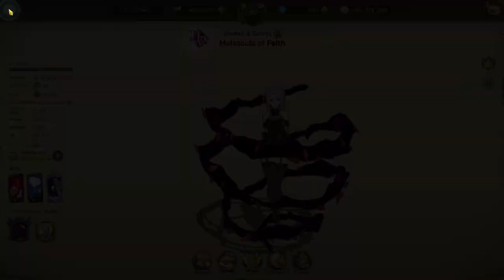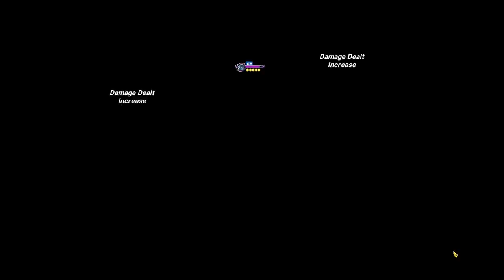THIS MELASCULA TEAM IS ACTUALLY INVINCIBLE IN GRAND CROSS PVP!!! l 7DS: Grand Cross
Also if you to would like to download and play the best gacha on pc heres a link :)